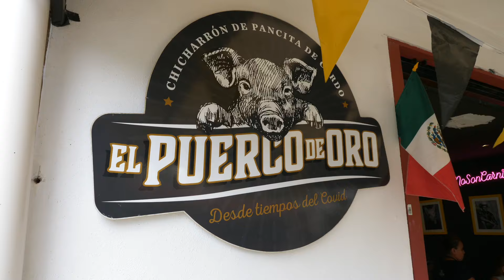El Puerco De Oro - Puerto Vallarta Series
Get ready to embark on a taste bud adventure at Puerto de Oro in Puerto Vallarta! This hidden gem is a foodie's paradise, and we were lucky enough to discover it with the help of Vallarta Food Tours. Our first stop was at El Puerco De Oro, and let us tell you, these tacos were nothing short of amazing! Every bite was bursting with simple yet delicate flavors that left us craving for more. Trust us when we say that these tacos are a MUST try!

As if that wasn't enough, our taste buds were taken to the next level with an educational and delicious drink tasting. Not only did we get to try some of the best tequila in town, but we were also introduced to a special Mexican drink called Raicilla. This unique drink is made from the agave plant and has a distinct flavor that is both refreshing and invigorating.

So what are you waiting for? Come and experience the mouth-watering delights of Puerto de Oro and let your taste buds be taken on a journey they'll never forget!

El Puerco De Oro: Address: C. España 325 D, Versalles, 48310 Puerto Vallarta, Jal., Mexico

Go try amazing types of food through the fun and knowledgeable
#1 Rated Locally-Owned Tour in PV with 4,200 5-Star reviews, recently awarded #4 food experience and a top biking experience in the world in 2021 by Tripadvisor! 48hr hassle-free cancellation policy
 ** Check out our brand new spirit-forward experiences featuring tequila tastings, cocktails, local breweries and the other spirits of Mexico: Vallarta Mexology Tours **